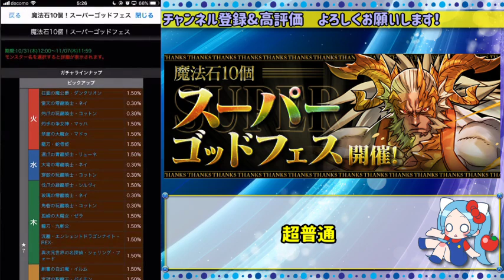【35連】やっぱコラボよりGFのほうが引いてて楽しいよな！（おまけもあるよ）【パズドラ・ゴッドフェス・ファガンRAI・ゼローグ∞CORE・検証】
情報提供ありがとうございます。